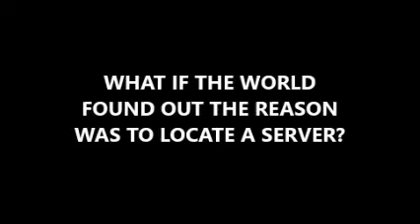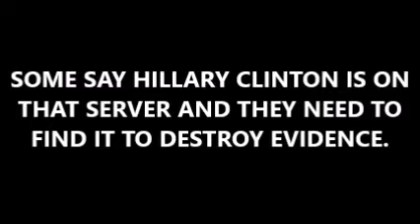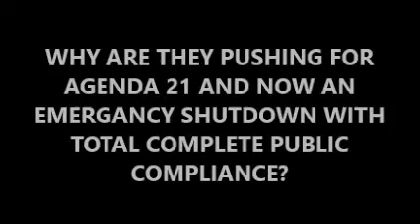Q RED ALERT